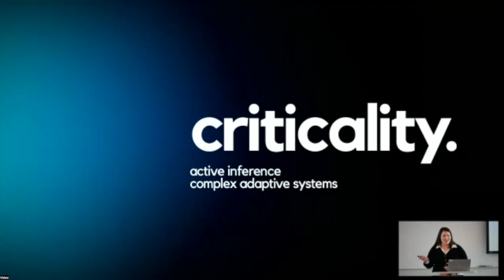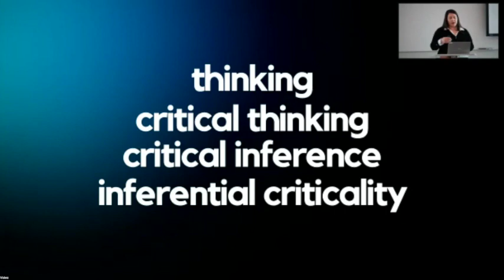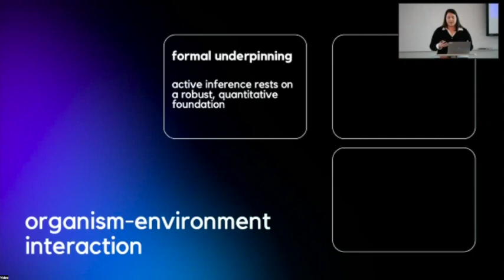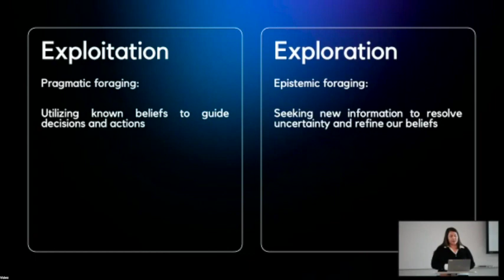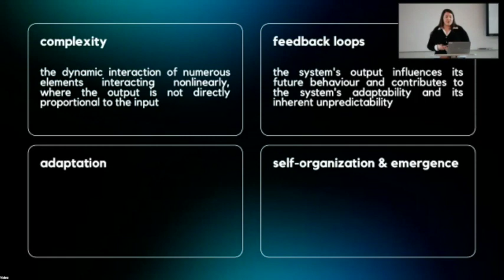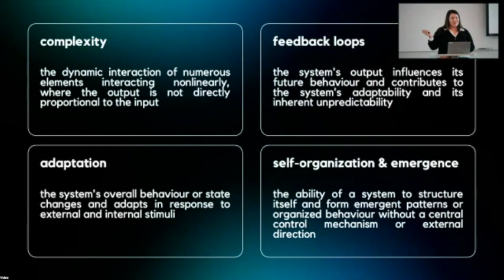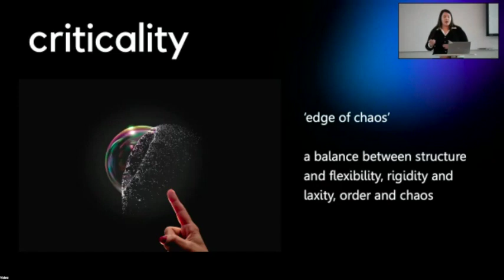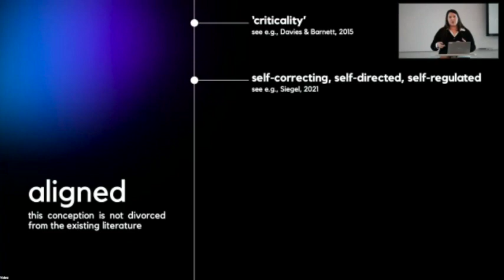WCSC 2024: Inferential Criticality: A Complex Adaptive Systems Model of Critical Thinking: Ismail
This presentation was recorded at the Western Complex Systems Conference 2024